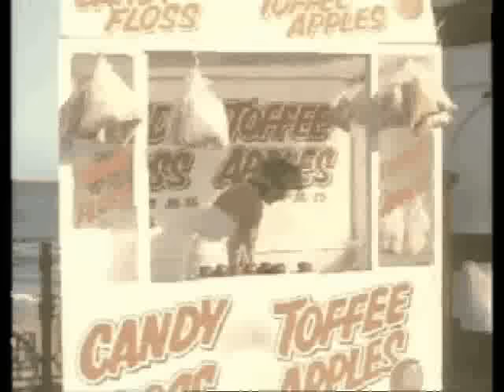Marine Girls - A Place in the Sun (Official Video 1983)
This video is from the Pillows & Prayers video, released a few years after the famous Cherry Red compilation album. Many of Cherry Red's most popular acts are featured as well as Marine Girls, including Everything But The Girl, Eyeless In Gaza and The Monochrome Set.